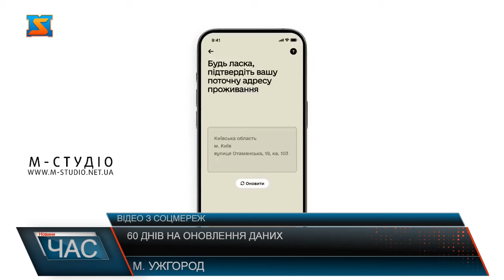60 днів на оновлення даних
Зміни у законі про мобілізацію: протягом 60 днів усі військовозобовʼязані віком від 18 до 60 років мають оновити свої облікові дані. Зробити це можна прибувши у Територіальний центр комплектування. Також для цього можна звернутися у місцеві ЦНАПИ. Починаючи з 18 травня в ужгородському ЦНАПІ свої дані вже оновило майже сотня чоловіків. Також оновити дані можна не виходячи з дому. З допомогою застосунку резерв плюс. Ужгородці розповідають, оновлювати дані доведеться. Хтось вже це зробив, хтось поки чекає. Ну, а якщо військовозобов'язаний не прийшов оновити свої дані протягом 60 днів, то в такому випадку військкомат звертається до поліції та подає інформацію про порушника для розшуку. Його можуть позбавити права керувати авто, а також накласти штраф до 25 тисяч гривень, а вразі його не сплати, можлива подальша конфіскація майна.